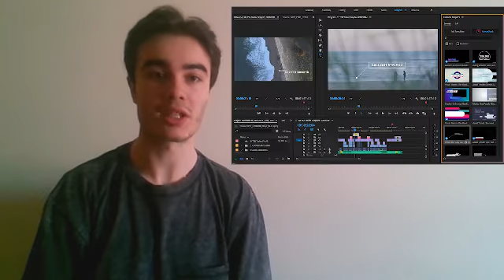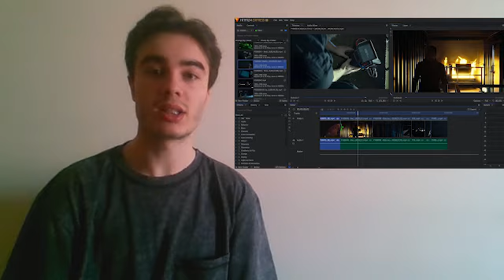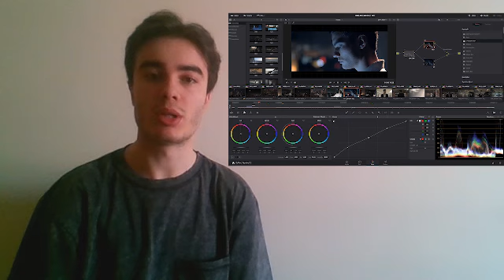Som e Imagem Magazine Episódio #34: Programas de Edição Profissional (C/ Duarte Carmo)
Magazine realizado no âmbito do projeto de Estágio do curso Técnico Superior Profissional de Som e Imagem, da Escola Superior de Educação do Instituto Politécnico de Beja, produzido e realizado em contexto de teletrabalho, no âmbito do plano de adaptação à COVID19.

Sinopse: Este episódio falará sobre 5 programas profissionais de edição para um nível mais avançado que poderá até chegar a níveis de Hollywood.

Produção e Realização: Duarte Carmo // Entidade de Acolhimento: VideoPlanos // orientador externo: Nelson Canhita // orientador interno: Nelson Nunes // Ano: 2020